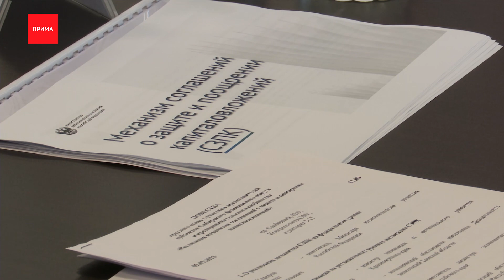Одной из ключевых тем обсуждения на КЭФ стала тема инвестиций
Одной из ключевых тем обсуждения на КЭФ стала тема инвестиций. Рассмотреть механизмы защиты и поощрения капиталовложений в России на форум приехали и федеральные чиновники.

Такую меру поддержки приняли в 2020 году: инвестору не могут поменять налоговые условия и возместят затраты из бюджета на инфраструктуру для инвестиционного проекта. Кроме того, бизнесу оплатят проценты по кредитам и займам. В нашем же регионе установили так называемый «региональный шлагбаум» — это оценка, насколько эффективно инвесторы используют бюджетные средства. Первое такое соглашение в крае заключили в прошлом году с Черногорским горно-обогатительным комплексом.